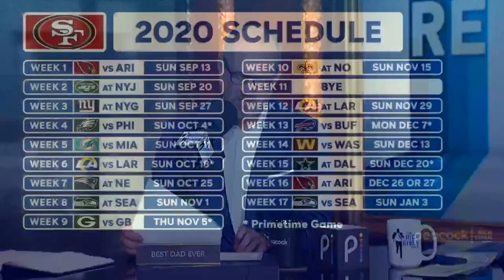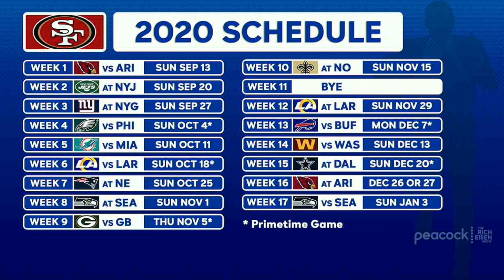George Kittle Talks New Contract, 49ers 2020 Season Outlook & More with Rich Eisen | Full Intervie